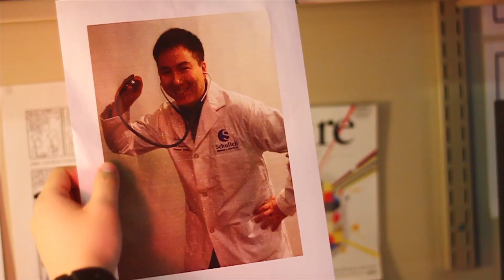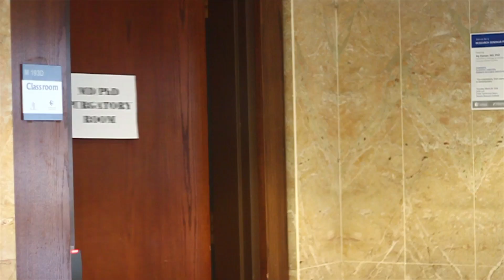Tachycardia 2015 - MD/PhD Students Sketch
Created for Tachycardia 2015 by the MD/PhD students at the Schulich School of Medicine and Dentistry, University of Western Ontario, London, Ontario, Canada.